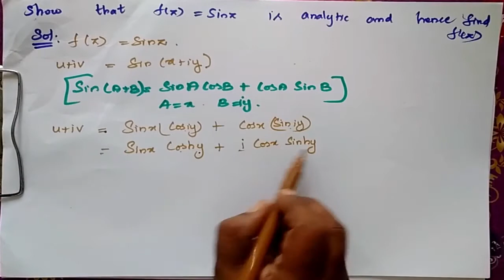Cauchy Riemann Example Show that f(z) = sin z is analytic / find f'(z)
Cauchy Riemann

The real part of an analytic function f(z) is sin 2x / (cosh 2y - cos 2x). Hence find the imaginary part